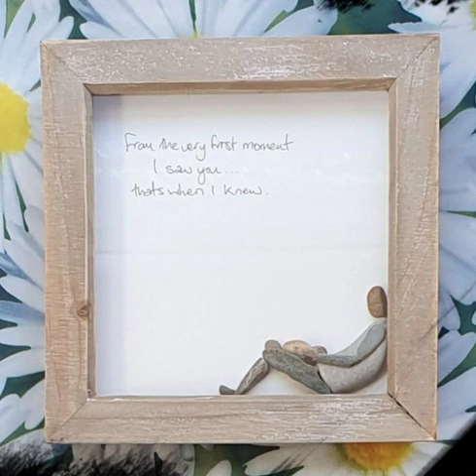diy best pebbles art for family||diy best 40+pebbles art||pebble art||rocks arts||stone art